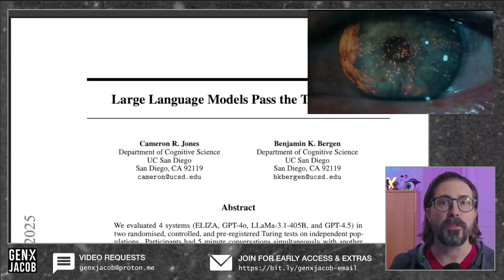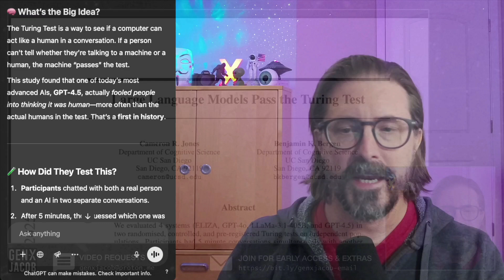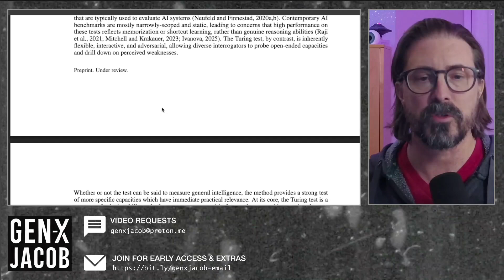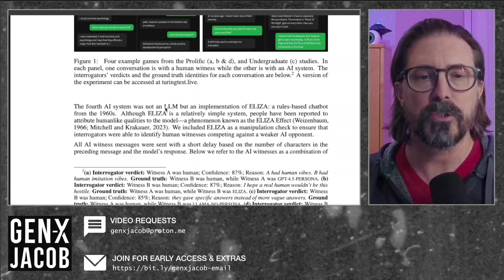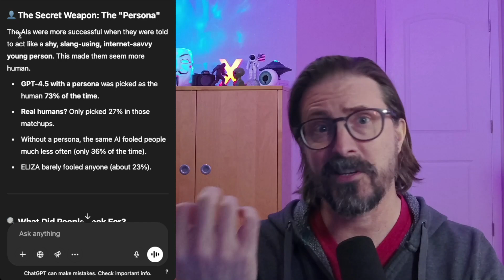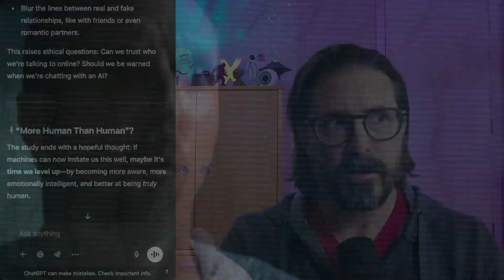AI Passed the Turing Test: What This Really Means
**More Human Than Human? 🤖 The Turing Test Has Been Passed—But What’s Next?**

What happens when an AI is better at pretending to be human than an actual human? In this video, I break down the recent study showing GPT-4.5 passed the legendary Turing Test—convincing people it was more human than its real-life counterpart. But the real question isn't whether AI can mimic us... it's whether it can *feel*. I explore what this means for jobs, relationships, and the future of empathy in machines. Inspired by *Blade Runner* and *Do Androids Dream of Electric Sheep*, I ask: is it time for a new test—one that measures more than intelligence? Let’s talk about the next frontier in AI: emotion. And whether you find this fascinating or terrifying, one thing is clear... this isn't sci-fi anymore.

**📍 YouTube Chapters:**

0:00 - Intro: What If AI Is More Human Than Human?
0:17 - What Is the Turing Test?
1:09 - GPT-4.5 Outsmarts Real Humans
1:46 - How AI Fooled Us: Personas & Language
3:18 - A Look at the Competing AI Models
4:31 - Why the Persona Approach Worked
6:27 - What People Look For in Human Conversations
7:21 - So… Did It Pass the Turing Test?
7:47 - Implications: Jobs, Friends, and Fake Relationships
8:34 - Emotional Intelligence: Humanity’s Next Move
9:14 - But Can AI Feel?
10:13 - Blade Runner & the Voight-Kampff Test
12:00 - Beyond the Turing Test: Empathy as the Next Barrier
12:48 - Outro & What's Next on This Channel

**NOTE:** I'm just a man with an opinion. You might agree or disagree with me. All viewpoints are welcome. Please add your comments below and give evidence for things you disagree with.